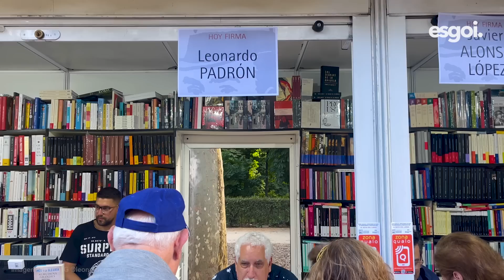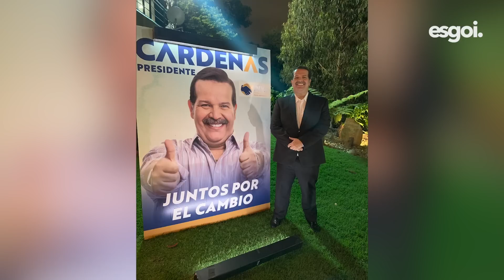"Yo no salí voluntariamente de Venezuela, me salieron" | Entrevista con Leonardo Padrón | esgoi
Goi Azúa te trae una conversación amplia, directa e inédita con el escritor venezolano Leonardo Padrón. Durante su paso por Madrid, el también creador de la exitosa serie de Netflix "Pálpito" se extiende sin tapujos en temas espinosos y dolorosos como la migración, la muerte, la decepción política, el amor tóxico... Esto sin dejar de navegar en el amor de hombre y de padre.

Espero que disfrutes este episodio tanto como lo disfruté yo.

Cámara y Edición:
Leonardo Reyes
Merlin Güell

Asistencia de Producción:
Marisela Gómez

Este espacio fue presentado por nuestros aliados:

Tiendas Beco, Moda que inspira @TiendasBECO

La Cachiterie, el mejor cachito de Madrid @lacachiterie

Agradecimiento especial al Wellington Hotel & Spa Madrid por abrirnos sus puertas para esta entrevista.

¡Te espero espero en un próximo capítulo!

esgoi.